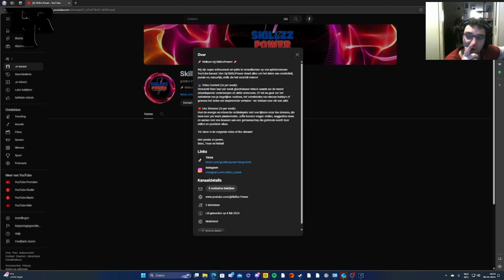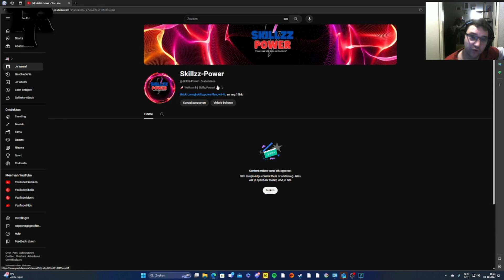Nieuw kanaal aankondiging en gaan we stoppen ?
Welkom bij ons kanaal TwaRaTube! We zijn verheugd om jullie hier te verwelkomen. Volg ons op onze sociale media kanalen en blijf op de hoogte van onze content. Vergeet ook niet om ons te volgen op Twitch voor live streams en interactie